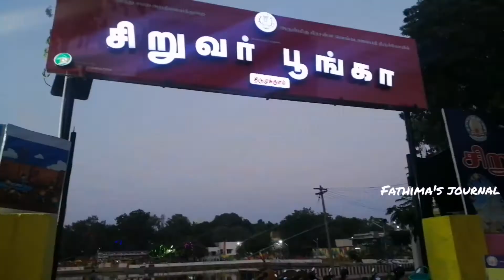Children's Park 🏞️🏞️ Madurai/ tallakulam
#Maduraichildren'spark##
#maduraichildrens park##